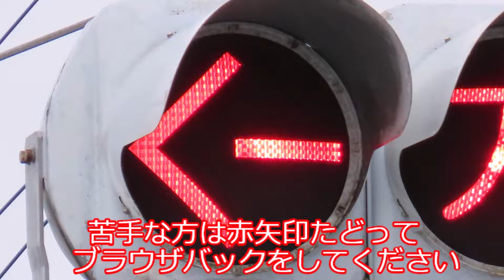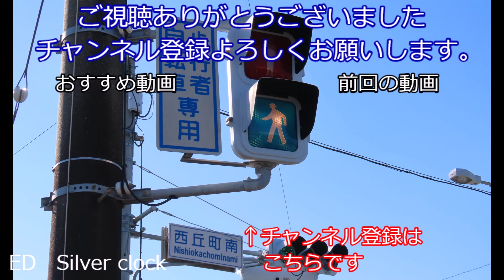【交通信号機編262】那覇市でRYR撮ったら、大人の戦いが始まった！？（おふざけあり）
久しぶりのおふざけ企画です。
今回は那覇市のRYRを紹介します。撮影時早朝の大雨だったので、画質は最悪です、できれば再撮影はしたいですが…行けるときはあるのでしょうか？
今後人生どうなるか、まだまだ分かりませんね。

本編BGM
みどけ～きさん

神田町の信号機紹介さん